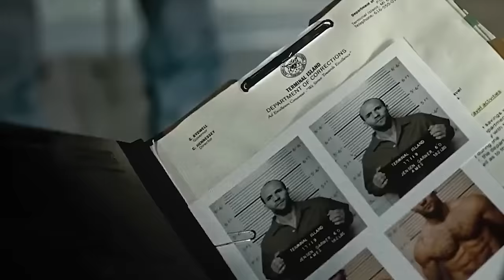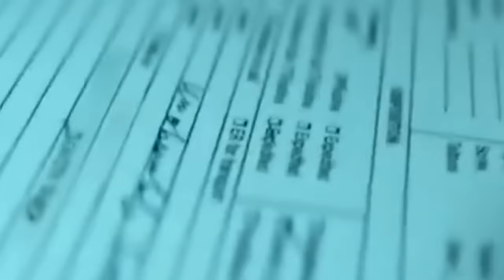Guards Who Actually "Did It" With Inmates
Guards Who Fell In Love With Inmates